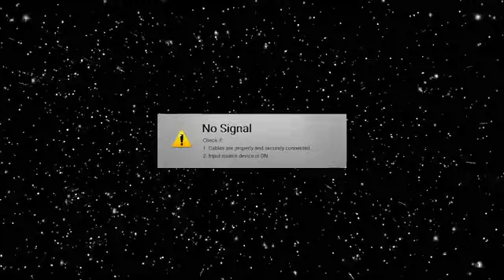ALFONSO GARCIA EP 146